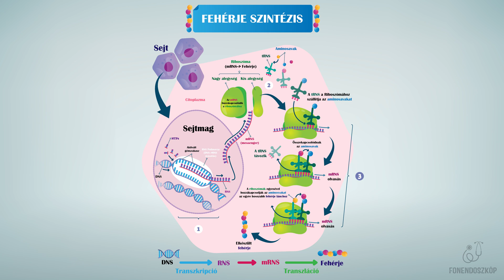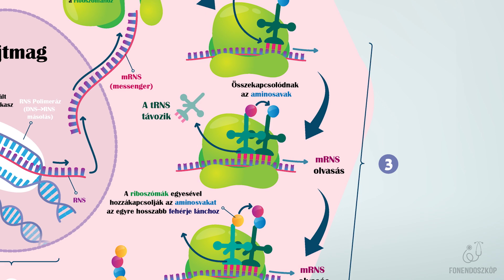Amit a védőoltásokról tudni érdemes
Tartalomjegyzék:
0:00 - Bevezetés
0:19 - Az immunvédekezés
1:30 - A védőoltások lényege
1:48  - Az első védőoltás
2:30 - A hagyományos védőoltások
3:12  - Az új oltások lényege
3:41 - Az mRNS technológia bemutatása
4:43 - Gyors kifejlesztés oka
5:42 - Zárógondolat

A koronavírus elleni védőoltások érkezésével sokakban felmerül a kérdés, hogy biztonságosak-e, hogyan hatnak és fejtik ki a hatásukat. Úgy gondolom, hogy nekünk, egészségügyi dolgozóknak társadalmi felelősségünk, hogy foglalkozzunk ezekkel a kérdésekkel és mi is szélesebb körben megosszuk az ismereteinket, véleményünket. Ezért készítettem ezt a rövid videót, amiben igyekszem választ adni az oltásokkal kapcsolatos legfontosabb kérdésekre azzal a céllal, hogy kevesebb tévhit keringjen az interneten.

A csatorna működését és további egészségügyi témájú anyagok készítését a Waberer Medical Center támogatja.

Szöveg: Dr. Kulja András
Kép: Erdélyi Kata
Szakmai lektorálás: Farkas Ferenc Balázs, Dr. Turai Péter, Dr. Bozsányi Szabolcs
Angol felirat: Langer Lívia

Amennyiben szeretnétek több egészségügyi témával kapcsolatos hírt olvasni, jobban megismerni a csapatunkat, vagy részt vennétek a közös munkánkban csatlakozzatok a Digitális Egészségügy Facebook csoporthoz!

További információk:
koronavirus.gov.hu

Források:
Kulja A., Barcs I. : Mikrobiológia
Pál Tibor: Az orvosi mikrobiológia tankönyve
Murray, Rosenthal, Pfaller : Medical Microbiology